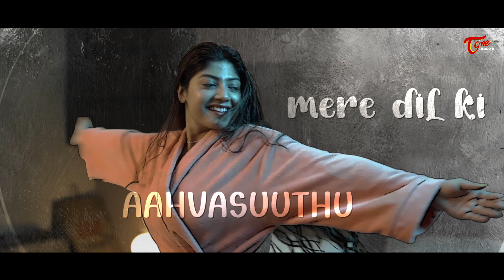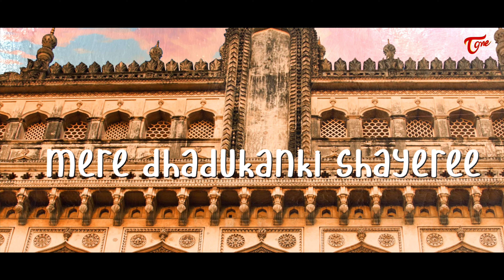Mere Gannonki Lyrical Video | Kalalalo Kathala Telugu Web Series | Sai Yashwanth | TeluguOne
Mere Gannonki Lyrical Video Song from Kalalalo Kathala Telugu Web Series. " KALALO KATHALA " Construction Of The LIFE. Ft. Charu Singh, Tejo Vikas and others. Written and Directed by Sai Yashwanth Galla. Produced by Ravi Shankar Kantamneni. Music Composed by PAVAN.

Edit, Story, Screenplay & Direction : Sai Yashwanth Galla
Producer : Ravi Shankar Kantamneni
Content & Media Head : Subrahmanyam Kosuri
Lyrics : SS Veeru
Singer : Sugandh Shekar
Backing Vocals : Haston Rodrigues, Abhijith Rao
Tabla and Dholak : Rahul Prakash
Bass Guitar : Vishal Patial
Saz & Guitars : Premchand Kancharla
Arrangements & Programming : Premchand Kancharla
Mixed and Mastered by Thiruvengadam B at Green Valley Studio (Chennai)
Recorded by Leroy C Jerson at Le Music Studio (Chennai)
Cast : Charu Singh, Tejo Vikas